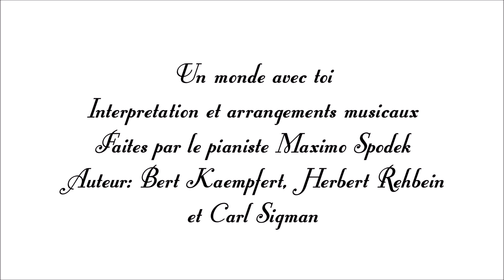Un monde avec toi, mélodies romantiques de france au piano et arrangements instrumentaux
Interpretation et arrangements musicaux faites par le pianiste Maximo Spodek, Auteur: Bert Kaempfert, Carl Sigman et Herbert Rehbein